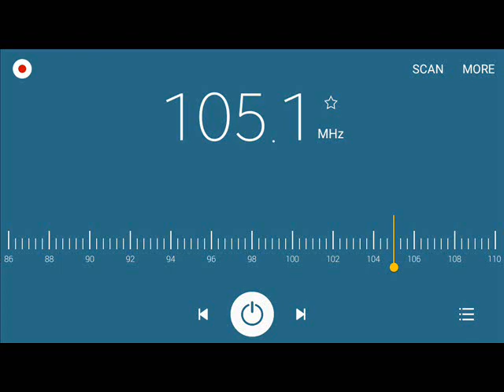Brigada News FM Manila Station ID & Bumpers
Formerly 105.1 Crossover (now online) & Q Radio (defunct)